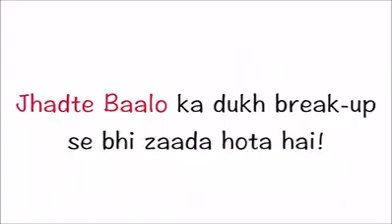Best comedy real shit boys